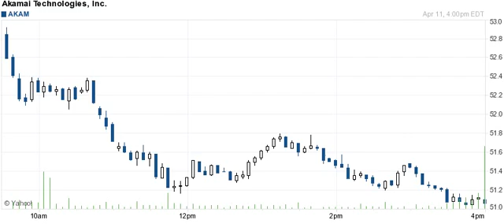160411 breakout breakdown